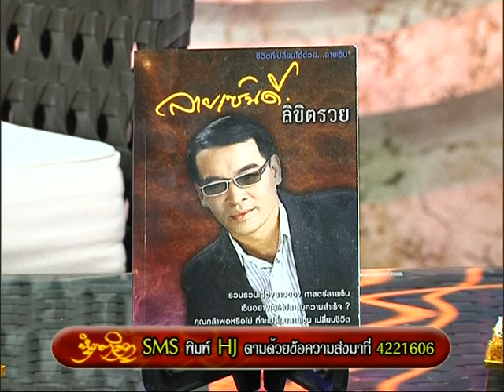รายการหัตถจิต | 17/12/58 | EP 1/4